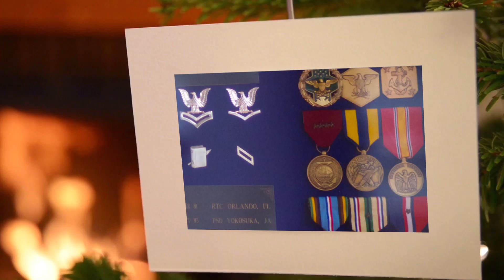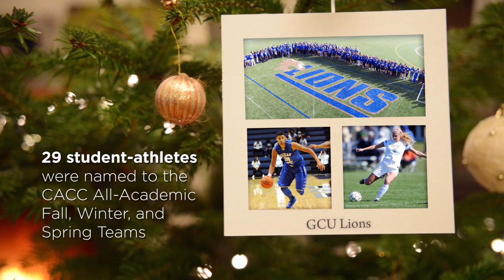Georgian Court University: 2015 Electronic Christmas Card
Georgian Court University wishes you and your family a very Merry Christmas, and a Happy New Year!